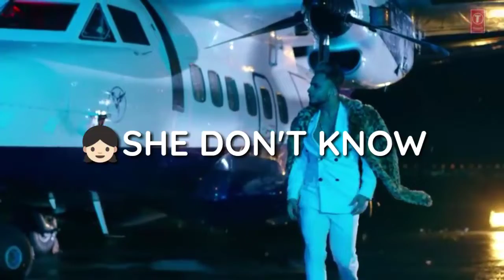AJEDITS She Don't Know : Milind Gaba whatsapp status